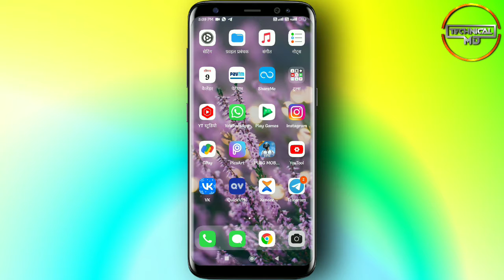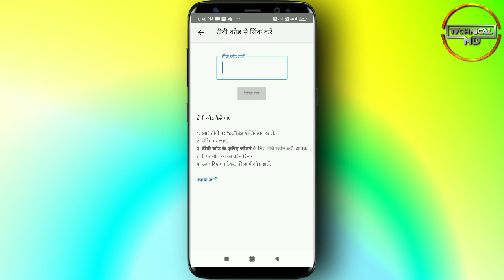YouTube new feature YouTube New Update 2022 YouTube New Update